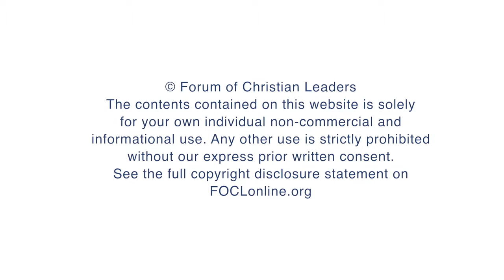Lessons From a Life in Business and Leadership - An Interview with Emmanuel Kampouris